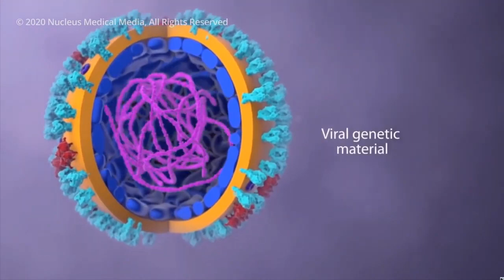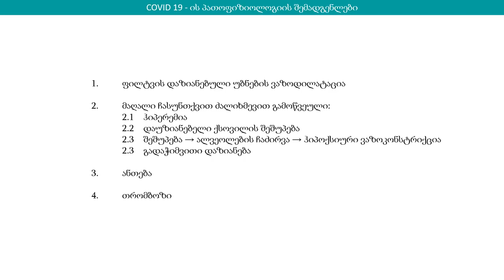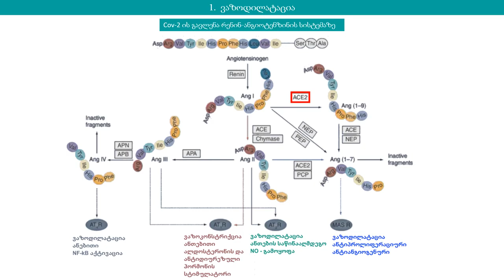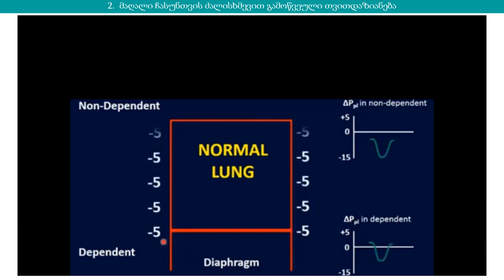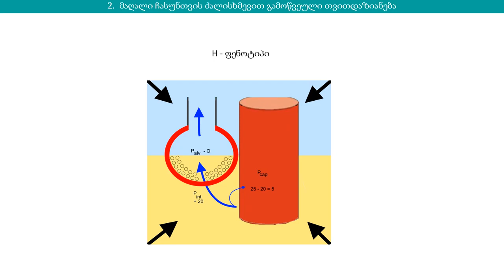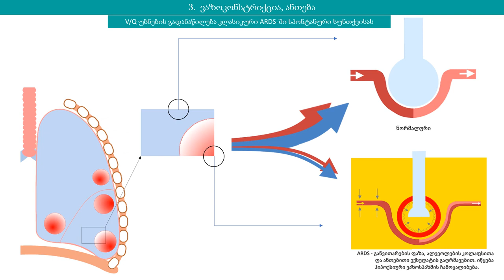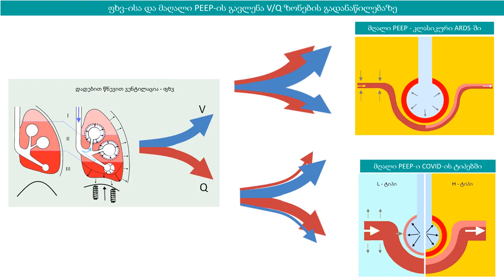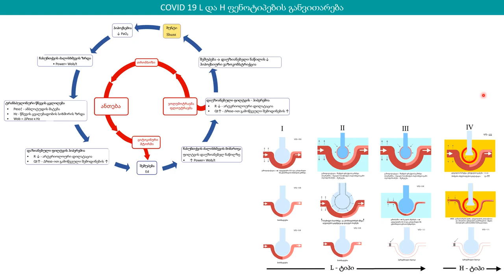პათოფიზიოლოგია - COVID 19 ლექციები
ლექციას კითხულობს საქართველოს ჯანდაცვის ჯგუფის კლინიკური დირექტორი: გრიგოლ ხურციძე